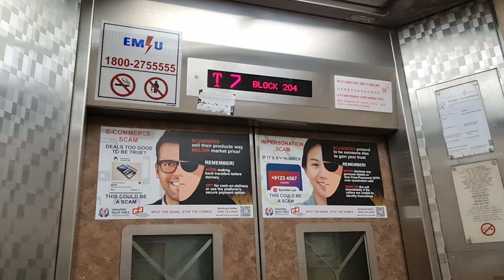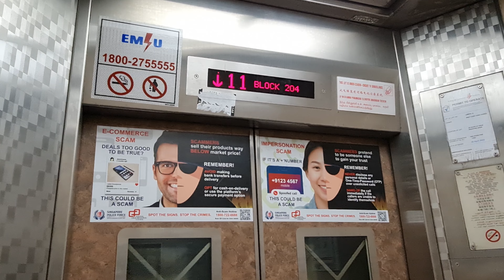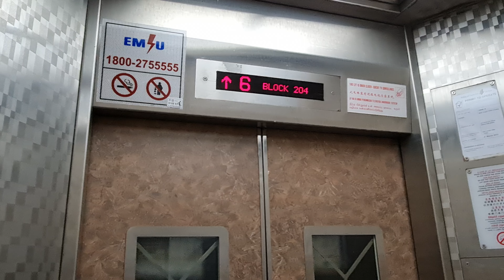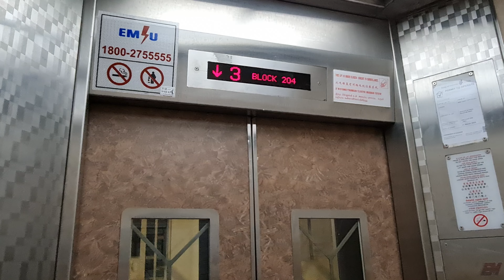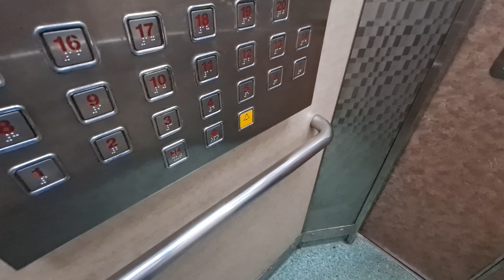EM Lifts - Block 204 Boon Lay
20 Sep 2022

These blocks were built by JTC in 1976, and the original lifts were Hitachi. Later down the line, all the JTC residential blocks were taken under HDB's management. This block was given MUP and the lifts were replaced to these uncommon Korean EM lifts.

Brand = EM(Dong Yang?)
Floors served = 1 to 20
Year installed/replaced = 1976/2003
Capacity =
History = Replaced under MUP, previously Hitachi